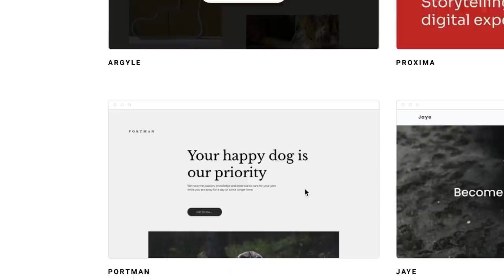Buitekas Podcast #36 Skirmantas Malinauskas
Su kodu BUITEKAS gauk iki 89% nuolaidą ir nemokamą domeną metams! 🎉